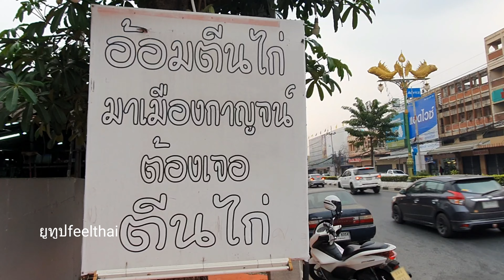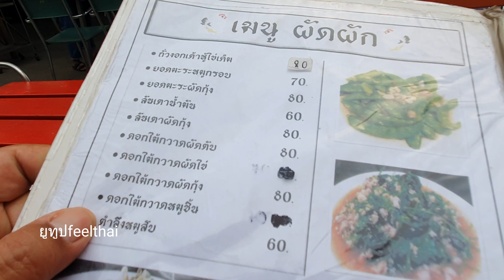อ้อมตีนไก่ มาเมืองกาญต้องเจอตีน!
ร้านอ้อมตีนไก่จังหวัดกาญจนบุรีครับอยู่ที่อำเภอเมือง ค้นหาแผนที่พิกัดร้านจาก google map หาทางมาไม่ยากครับเป็นสไตล์ร้านอาหารแบบร้านข้าวต้มกุ๊ยมีอาหารหลากหลายทำตามสั่งที่ทำไว้แล้วแล้วก็อีกหลายอย่างราคาไม่แพง จับฉ่ายผักถ้วยใหญ่ก็แค่ 30 บาทเท่านั้นตีนไก่ super ราคา 50 บาท